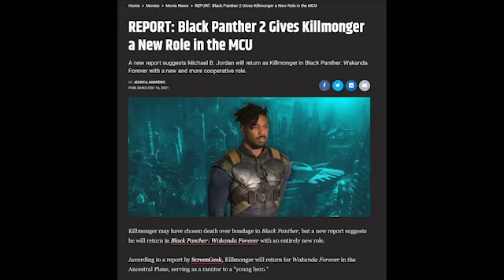What If? A Prerequisite To Dr.Strange In The Multiverse Of Madness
All Episodes of What If? Is now Available on Disney Plus.

I would encourage you all to read the comics as well some of those branch realities can be a doozy. I know I didn’t mentioned Gamora in my analysis but its with good reason. Gamora episode was cut due production issues due to covid. But hopefully we will get back story for her next season.

I hope you like the new intro and end screen. I worked vaguely hard on it.